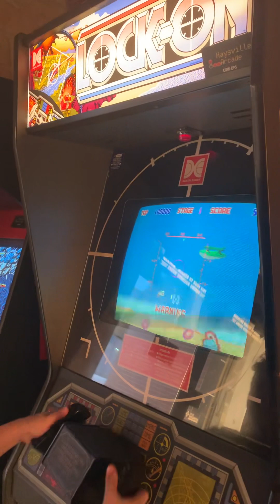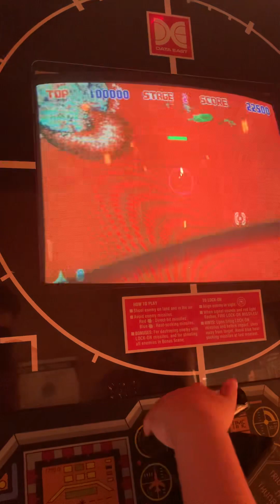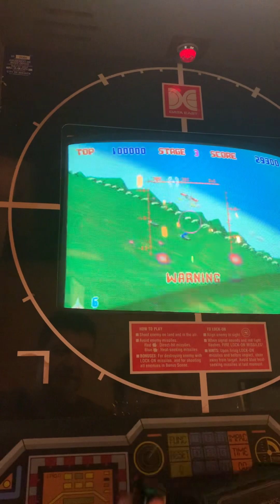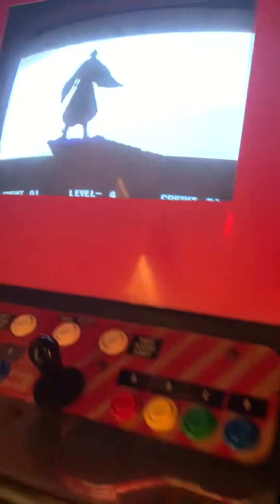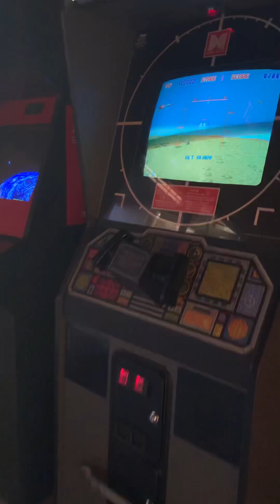Location #01 (test)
Episode: #19 Check out Tor-Brewing our first location! Lock-On gameplay preview!
Thank you for the support! HaysvilleArcade